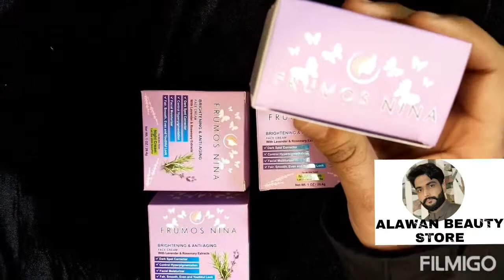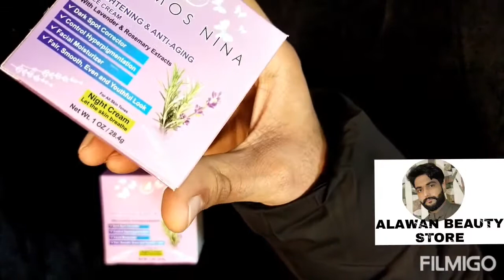FRUMOS# NINA Beauty# Cream داغ دھبے اور چھائیاں اب ختم1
organic cream 100% results